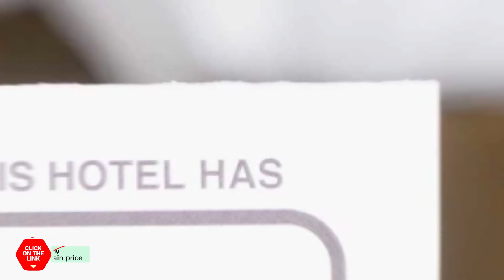Bium Pension hotel review | Hotels in Pyeongchang | Korean Hotels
Bium Pension hotel video review. Hotels in Pyeongchang, asian 3 stars hotels.